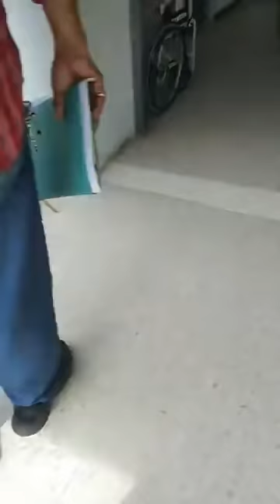ตำรวจเกาะพงัน ทำปืนลั่นเกือบโดนหัวประชาชน